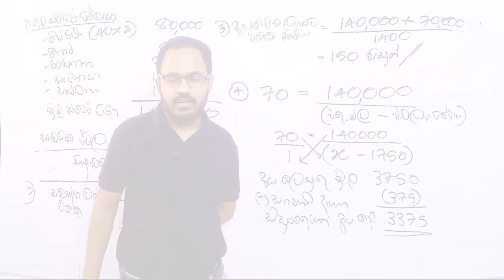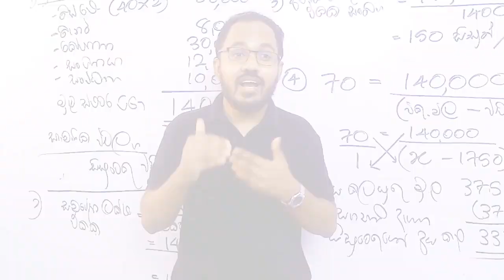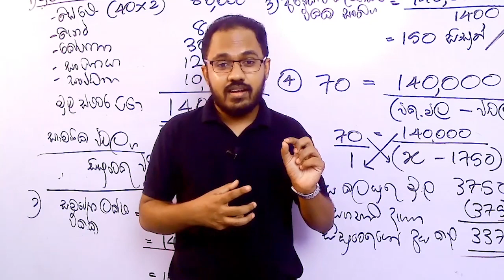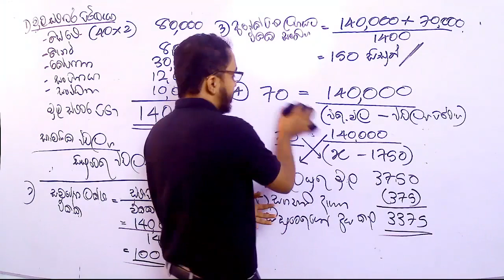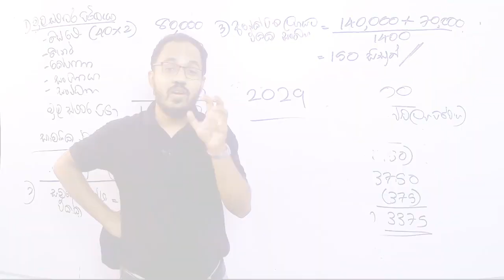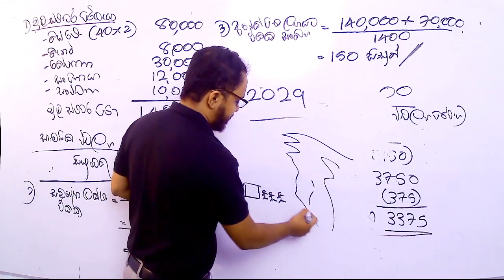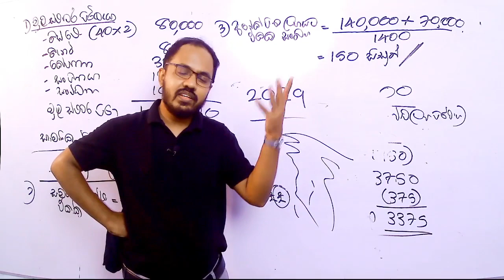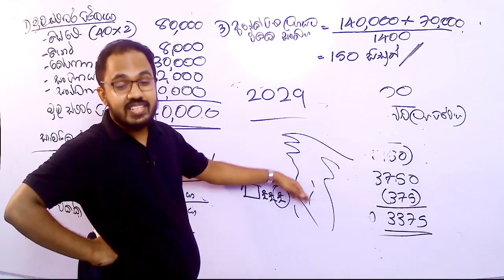ආර්ථික තත්වය එක්ක ඉගෙනීමෙන් වැඩක් තියෙනවද | Study Motivation | AL lesson Sinhala | Accounting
2021 දෙසැම්බර් මාසයේ පැවැත්වූ සජීවී දේශනයෙන් උපටාගත් කොටසකි.